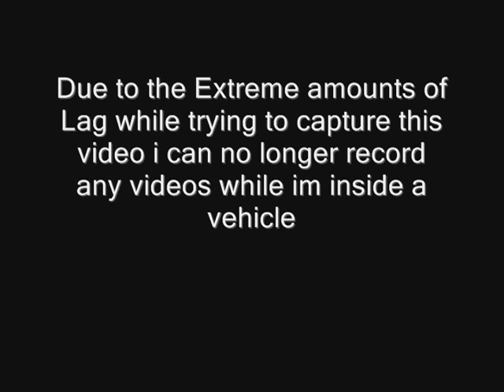Crysis 2 ep 12 gettin a vehicle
This is part 2 of the last episode, and also the last episode of Crysis 2 i will be uploading.